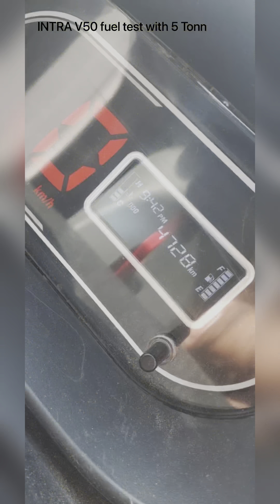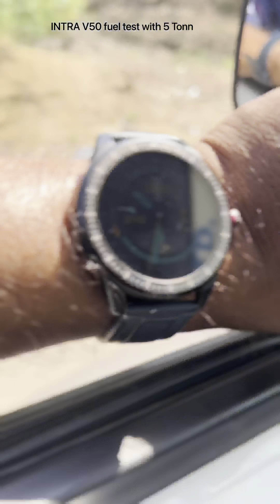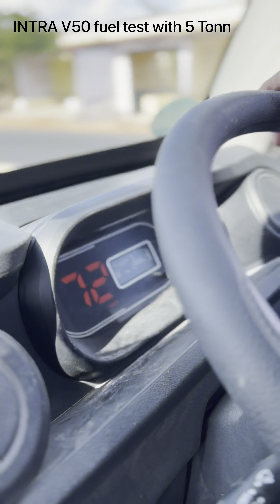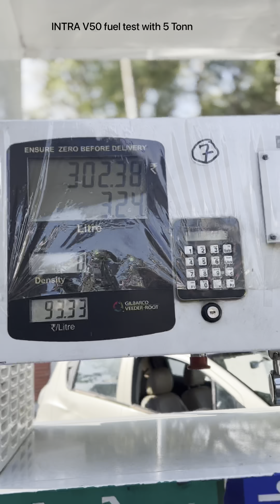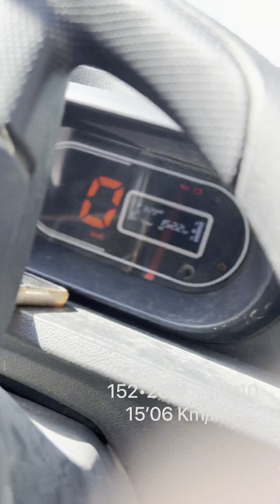Load test Repost Tata INTRA v50 fuel test mileage test